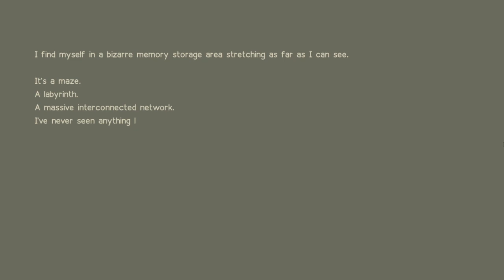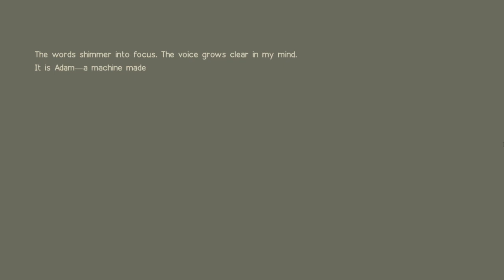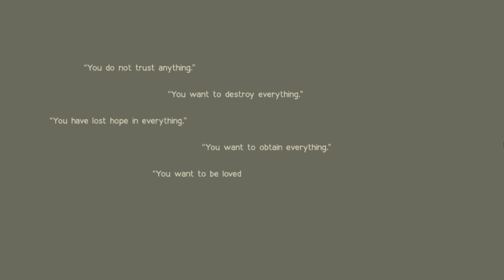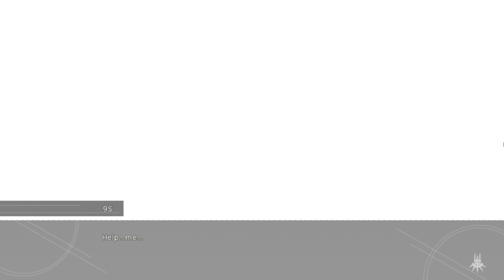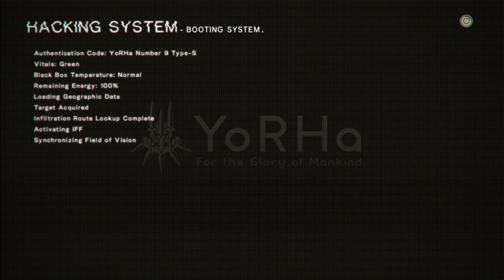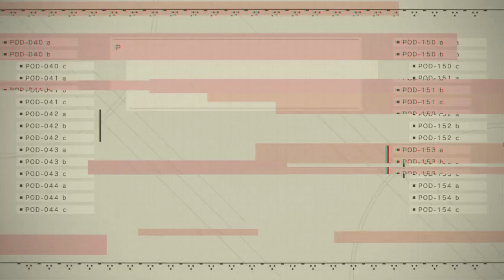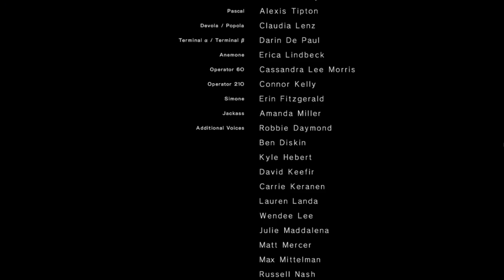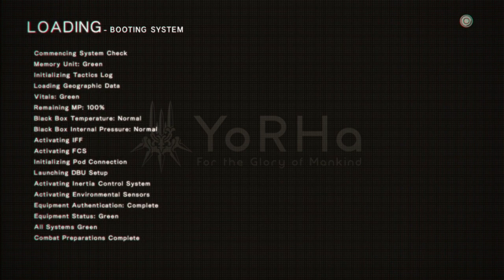Devox Plays Nier: Automata (pt.19) The real game starts here